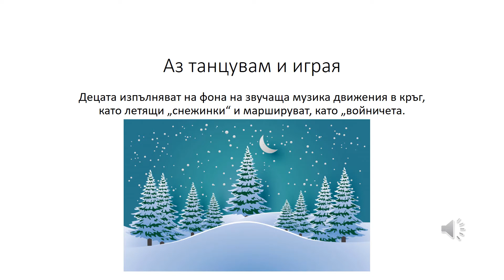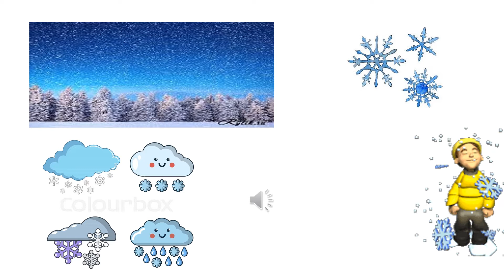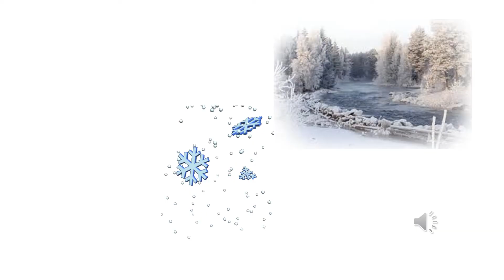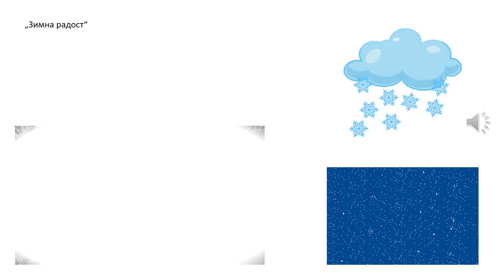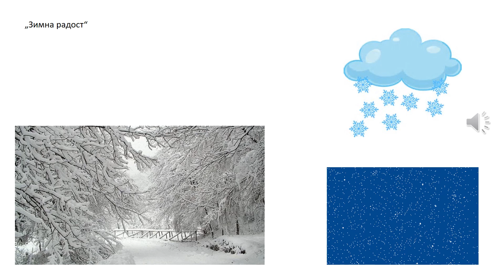Аз танцувам и играя